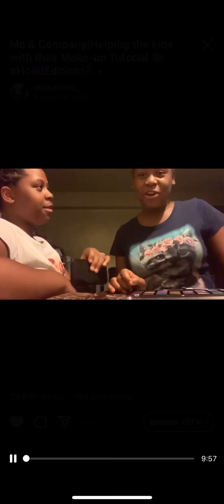S 1 | EP. 27 || 🎨MAKE UP TUTORIAL GOES WRONG 🎨 : HOOD EDITION 🥴 🎞